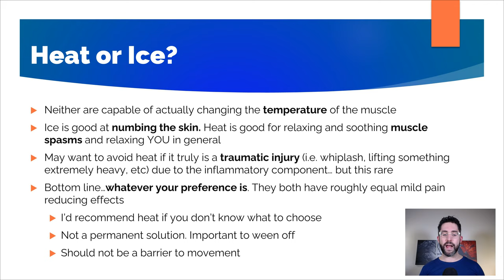Heat or Ice for Low Back Pain...Which One is Better?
Want to know whether you should use heat or ice for your low back pain?

In this video, I share situations in when you might use one or the other.

When it comes to managing low back pain, heat and ice are both options that can help temporarily relieve it.

But it’s important to realize exactly this… that they are temporary options.

This video is from our online course “Spinal Resilience” where you can learn how to overcome back pain without any products or equipment. Just your mind and movement!

Just head to the link below to check it out!